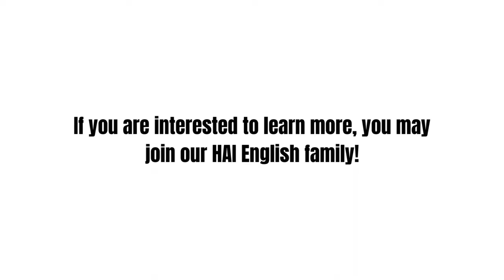Mastering Public Speaking and Non-Verbal Persuasion: The Ultimate Guide